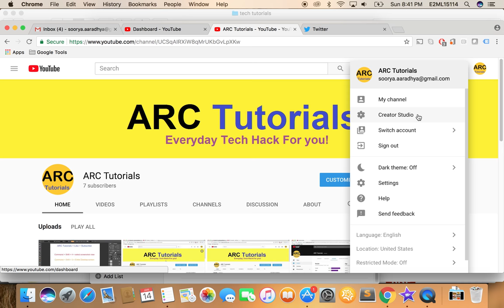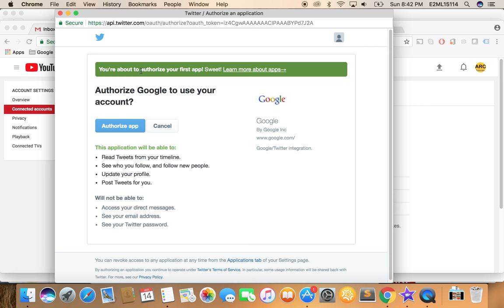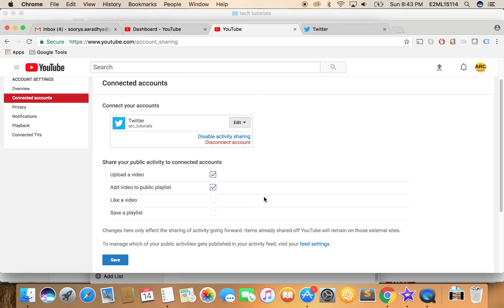Connect Twitter to Youtube channel 2017 | YouTube Tips Tricks | ARC Tutorials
Learn how to connect Twitter to Youtube channel 2017. Youtube tips and tricks, simple easy tech tutorials. ARC Tutorials. For more youtube tips, tricks and mac tutorials check out videos on our channel.